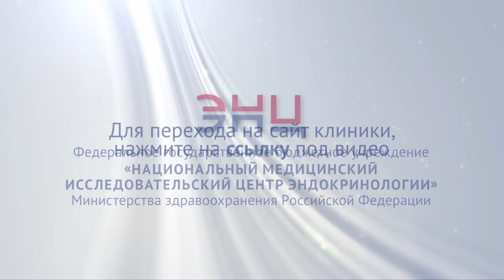Гиперкортицизм. 🙎 Резкое повышение массы тела, изменение внешности - возможно это гиперкортицизм.12+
Эндогенный гиперкортицизм — редкое заболевание, которое способно изменить внешность человека до неузнаваемости. ◀ В Эндокринологическом Научном Центре (ЭНЦ) существуют передовые методы исследования, которые помогут диагностировать данный синдром. А ведущие врачи России, с колоссальным опытом работы, примут все меры, чтобы вернуть Вас к нормальной, здоровой жизни. Запишитесь на консультацию по ссылке, указанной выше.

О самых современных методах борьбы с эндогенным гиперкортицизмом можно узнать на канале Эндокринологического Научного Центра!

0:11 → Здравствуйте! В этом видео я расскажу Вам об одной из причин резкого повышения массы тела и изменения внешности. Если Вы хотите разобраться в этом вопросе, пожалуйста, досмотрите этот ролик до конца.
Эндогенный гиперкортицизм – это состояние, при котором у человека повышается уровень гормонов (кортизола).
Когда нужно забеспокоиться на предмет гиперкортицизма?
Пациент отмечает изменение внешности, достаточно выраженное перераспределение подкожно-жировой клетчатки – увеличивается живот, меняется лицо, повышается давление. Может развиваться сразу несколько эндокринных заболеваний: сахарный диабет, сильный остеопороз (то есть хрупкие кости).  Состояние человека меняется очень резко. Гиперкортицизм.

0:58 → Несмотря на то, что, как правило, клиническая картина очень яркая – из-за того, что заболевание редкое – наши пациенты далеко не всегда вовремя приходят к врачу. Иногда 2-4 года занимает просто постановка диагноза. Существуют тесты, они достаточно сложные – на оценку циркадности ритма, всякие фармакологические пробы для того, чтобы, в первую очередь, уточнить, есть ли у пациента гиперкортицизм? Например, это анализ слюны, собранной в вечернее время, анализ суточной мочи и анализ крови на фоне фармакологических тестов. То есть мы даем таксаметазон и смотрим те или иные анализы. И уже только тогда, когда мы убедились, что у пациента эндогенный гиперкортицизм, мы смотрим анализ крови на адренокортикотропный гормон – чтобы понять, виноваты надпочечники или опухоль, секретирующая АКТГ – и только затем мы уже проводит все тесты, собственно, по выявлению опухоли. Для этого используем, в том числе, селективный забор крови из нижних каменистых синусов. Гиперкортизолемия.

2:03 → К определенному возрасту в организме накапливается очень много разных изменений. Если мы всем будем проводит МРТ и КТ всего тела, то, поверьте, у нас у каждого будет нечто похожее на эту опухоль. Пациент где-то в течение 6 месяцев полностью восстанавливается. То есть, его внешность, нормализуется давление, нормализуется уровень гликемии – то есть масса проблем уходит. Если операция оказывается неуспешной, или мы признаем, что не можем найти опухоль, то здесь существует медикаментозное лечение, которое позволяет снизить уровень кортизола, в ряде случаев снизить и уровень АКТГ. Кроме того, также существует метод паллиативной операции. Когда мы не можем найти опухоль или не можем полностью удалить в силу тех или иных причин (например, она растет в синус, она затрагивает какие-то жизненно-важные органы), тогда мы просто идем на адриналэктомию. Гиперкортизолемия.

2:56 →  То есть мы удаляем надпочечники и, таким образом, спасаем пациенту жизнь, но, конечно, всю оставшуюся жизнь он будет принимать заместительную гормональную терапию.
Наш центр оснащен всем необходимым. Это, действительно, ведущий центр в Российской Федерации. У нас возможен и метод селективного забора крови, и полный цикл диагностики, в том числе определение кортизола и в слюне, и проведение всех проб, но и, безусловно, блестящие нейрохирурги, которые оперируют таких пациентов 4-5 дней в неделю, то есть это колоссальный опыт. Обращаясь к нам с различной нейроэндокринной патологией, Вы можете быть уверены на экспертную помощь в этом вопросе. Медицинскую помощь в нашем учреждении Вы можете получить бесплатно в рамках обязательного медицинского страхования в рамках высокотехнологичной медицинской помощи, а также на коммерческой основе. Гиперкортицизм.